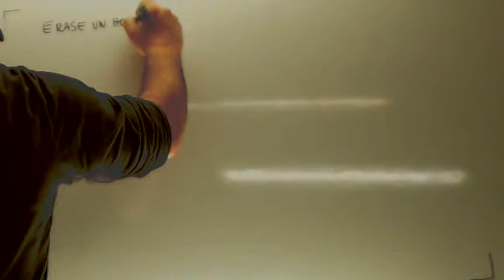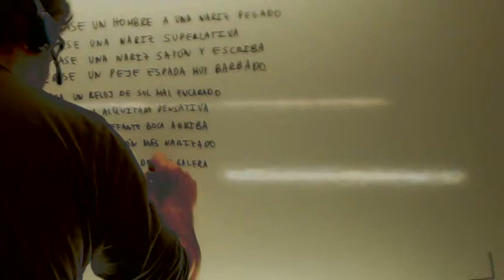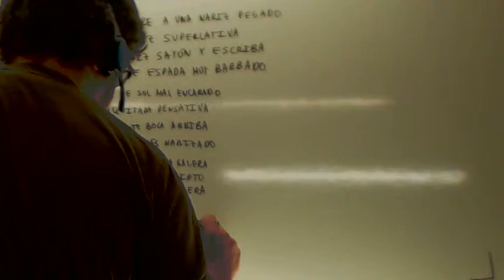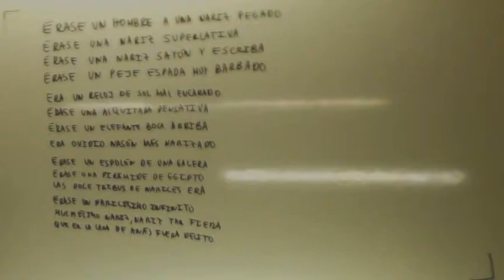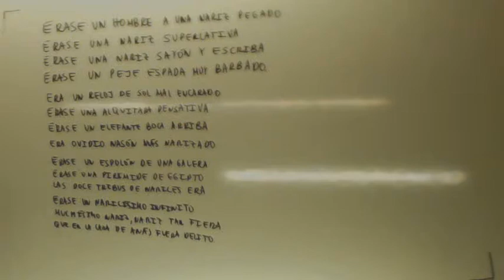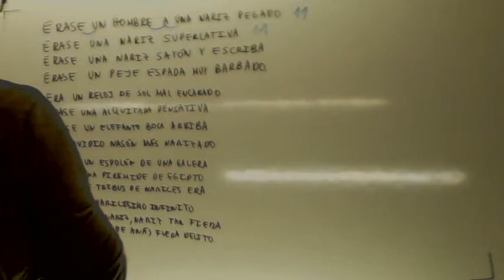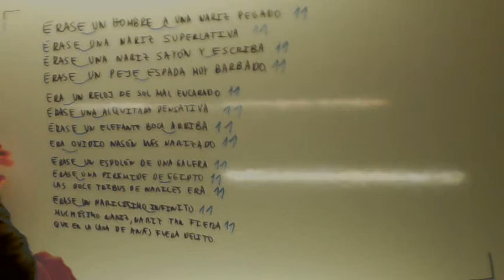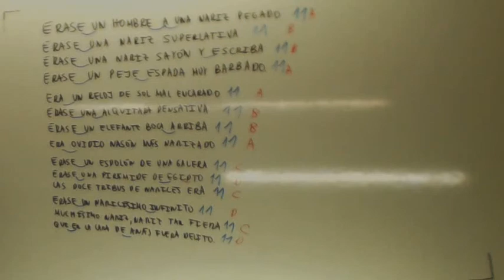Analisis metrico 01 Usero